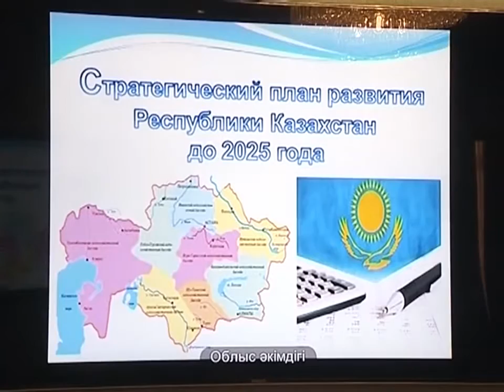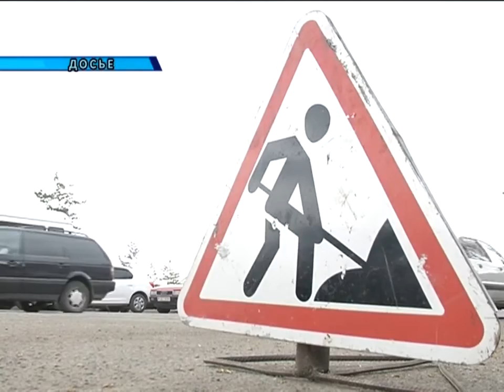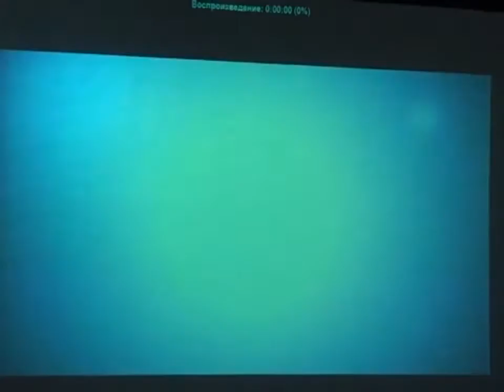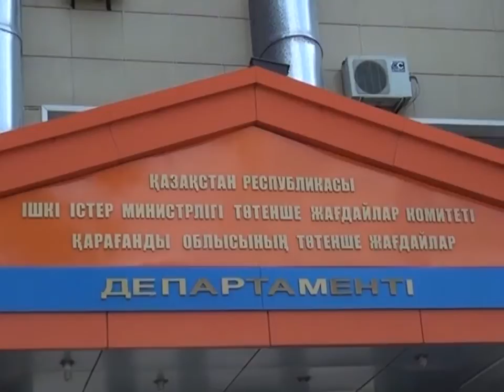30/05/2016 - Новости канала Первый Карагандинский